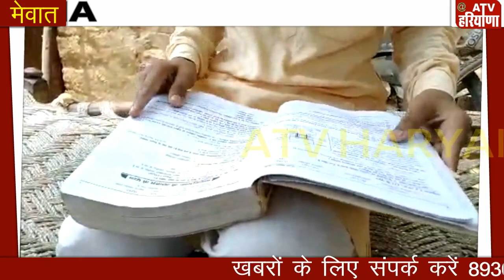लाहबास गांव का सलमान बना दसवीं का टोपर